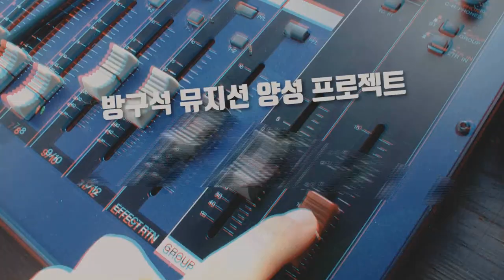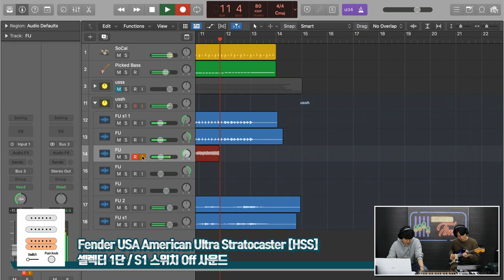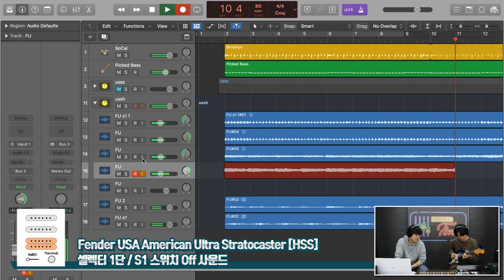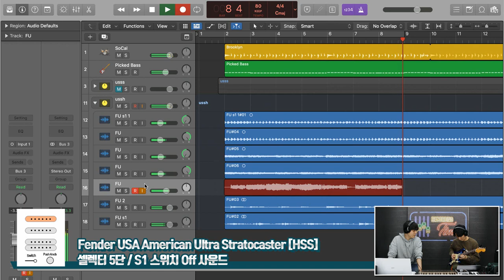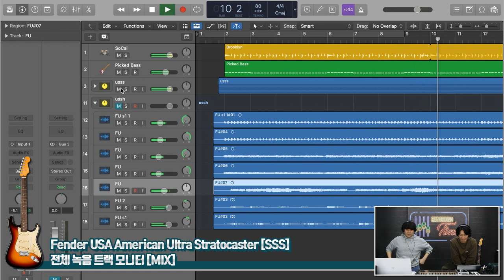[RecordingTimes 556회] Fender USA American Ultra Stratocaster SSS VS HSS S-1 스위치 활용하기 2편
Fender USA American Ultra Stratocaster